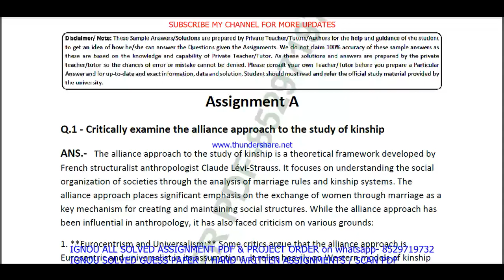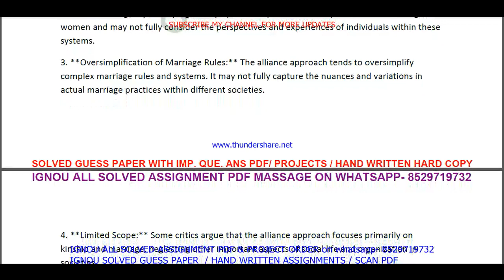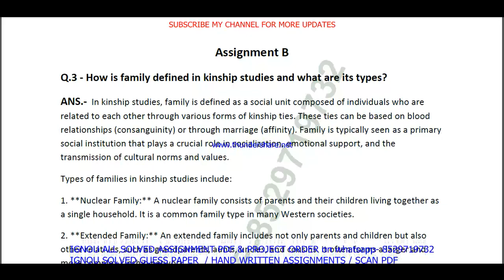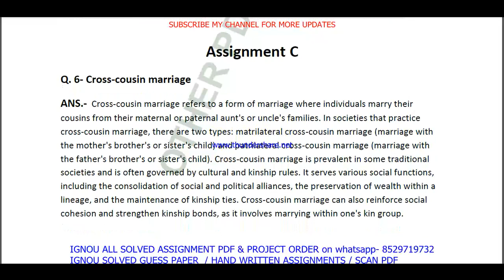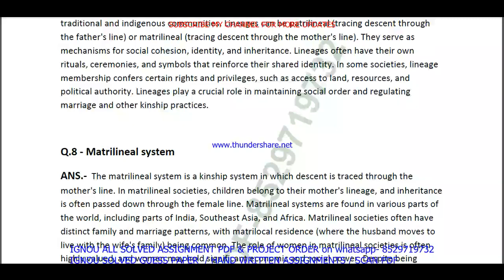bsoc 109 solved assignment 2023-24 || bsoc 109 solved assignment 2024 in English || ignou bsoc 109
bsoc 109,
bsoc109,
bsoc 109 solved  assignment pdf download,
ignou ba sociology solved assignment 2023-24,

ignou ba sociology assignment 2023-24,
ba sociology assignment 2023-24 in English,
ignou ba sociology hons solved assignment in English,
ba sociology solved  assignment pdf download,
ignou ba sociology solved assignment 2023-24 in English,
ignou ba sociology hons,
ba sociology solved assignment 2024,
ignou ba sociology assignment 2024,
ba sociology hons assignment 2024 in English,
ba sociology ignou assignment,
ignou ba sociology solved assignment,